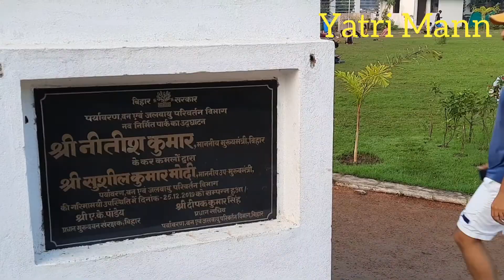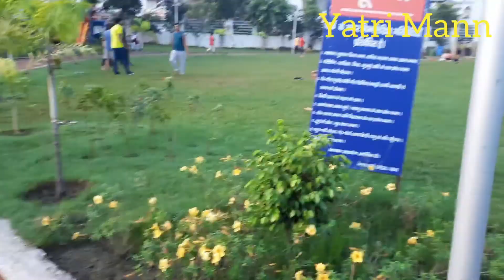PATLIPUTRA PARK / ATAL BIHARI VAJPAYEE KO CM NITISH KUMAR KA NAMAN / 9_OCTOBER_2020 / YATRI MANN /